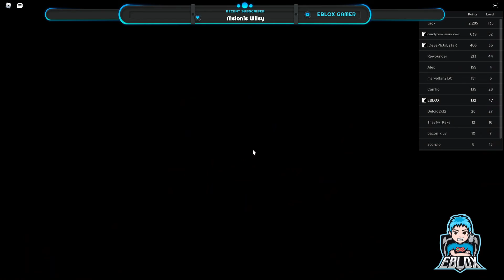Playing Ruin Presnation Experience (100K+ Robux spent)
like and sub im broke now